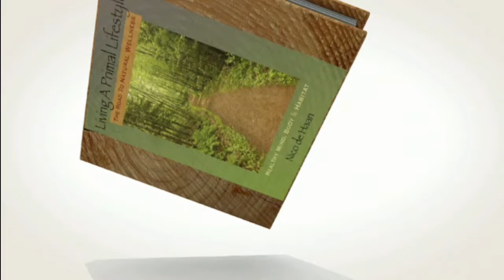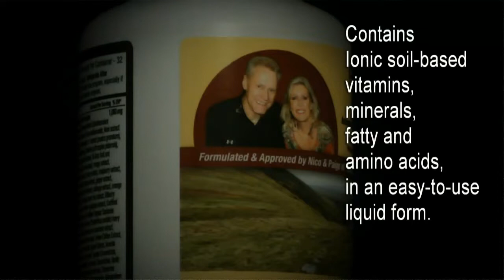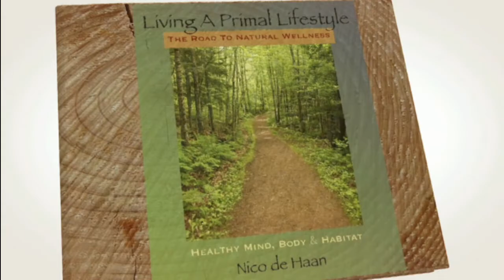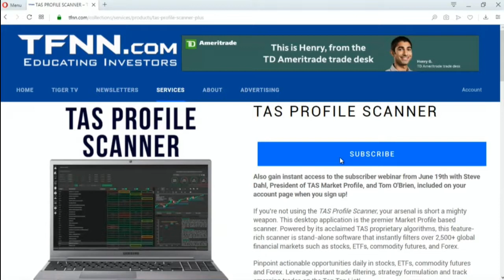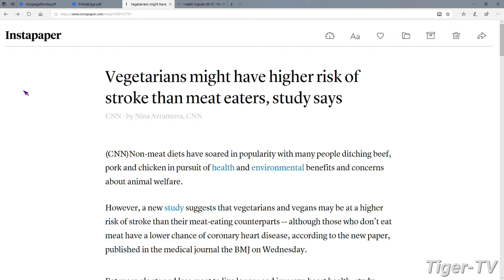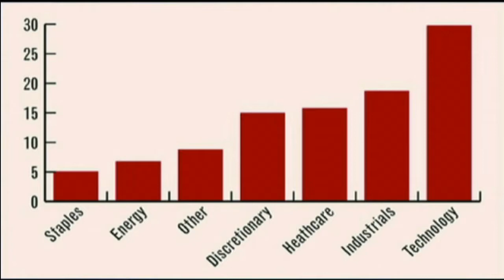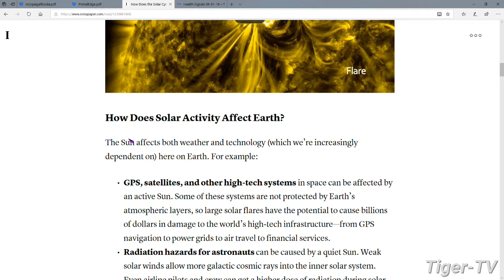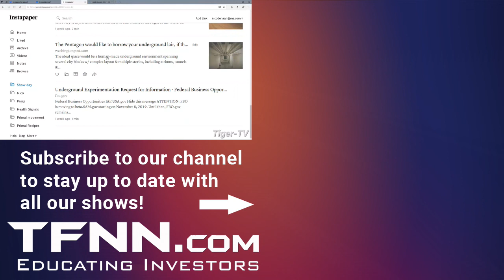September 10th Living a Primal Lifestyle with Nico de Haan on TFNN - 2019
Join Nico de Haan as he discusses Health, Fitness, Diet, Nutrition and Exercise and opens the TFNN toll-free call-in line to your questions on these topics during the show...  Living a Primal Lifestyle. Each Tuesday at 7AM ET here on TFNN .